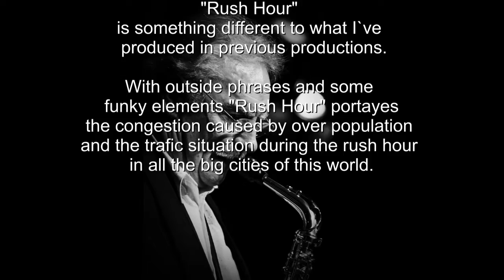Rush Hour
is something different to what I`ve
 produced in previous productions.
Klick on (Google Play - iTunes) below to hear some more of my pruductions which can be dowloaded

With outside phrases and some
funky elements "Rush Hour" portrays
the congestion caused by over population
and the trafic situation during the rush hour
in all the big cities of this world.